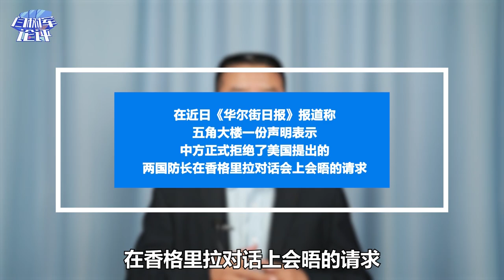釋放不尋常信號，美防長請求遭中方拒絕，沒興趣陪美國玩這套把戲【闫树军】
釋放不尋常信號，美防長請求遭中方拒絕，這麼急迫是因為有重要任務，沒興趣陪美國玩這套把戲
釋放不尋常信號，美防長請求遭中方拒絕，沒興趣陪美國玩這套把戲